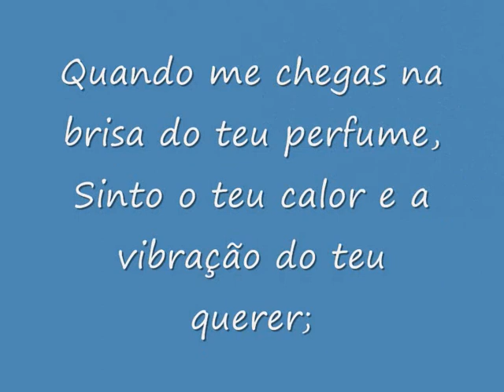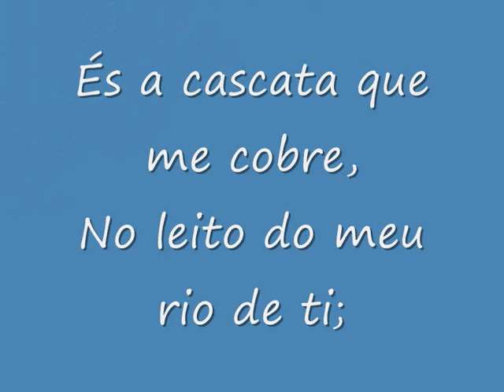És fogo, és magma em corpo de mulher.wmv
Na voz do próprio